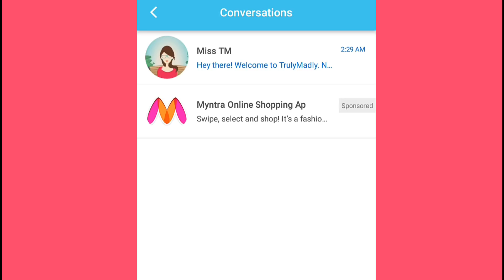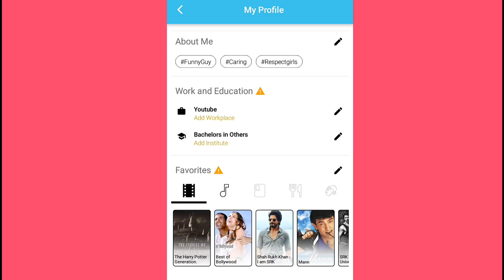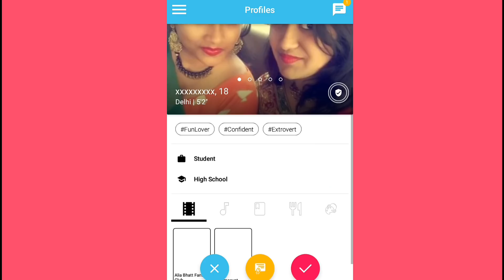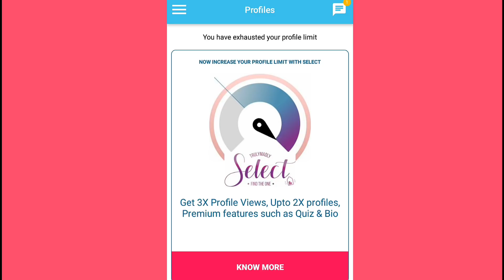Best free dating app in India 2018 | best dating app for single men and women in hindi 2018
Best dating apps in India for girls or boys 2018 in hindi... To is application se ap apna life partner chun sakte hai...

Tag used
No 1 dating apps for single men and women
No 1 dating apps in India
Best dating apps for 2018
Best girlfriend apps
Best boyfriend apps
Best girlfriend and boyfriend apps in India
Best free dating apps
Free dating apps in India

Tushar singhal